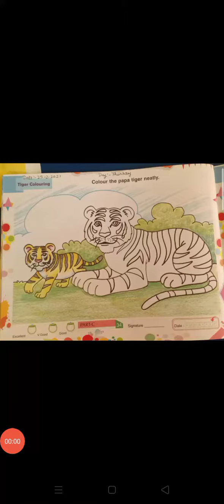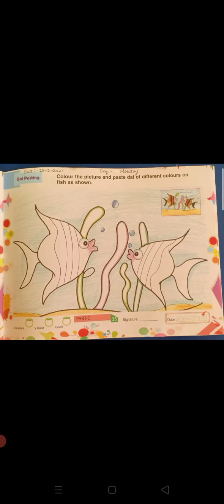tiger colouring and dal pasting